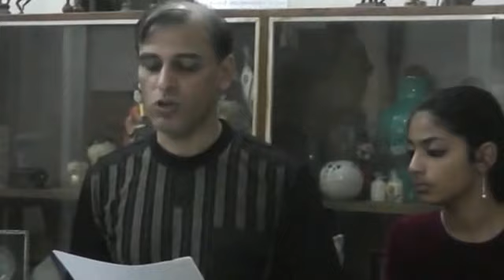Geetanjali - 2016 - Part 9 - English Post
Reading of the English Post..